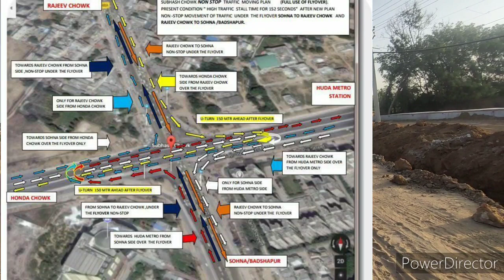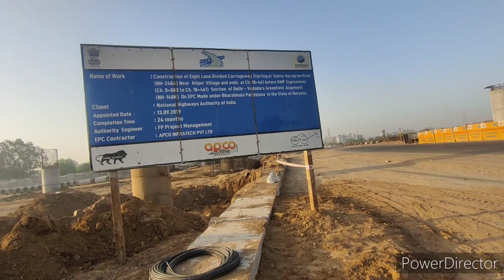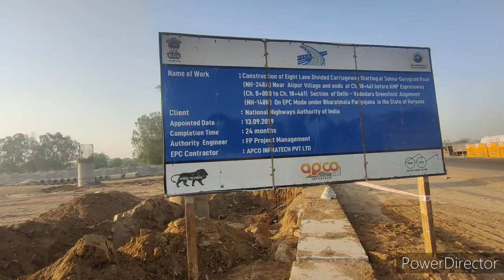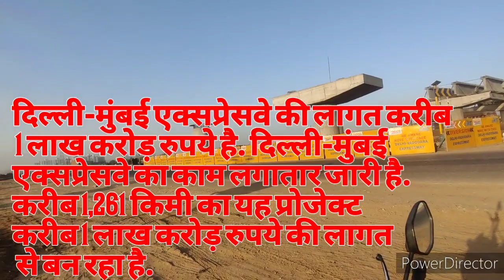एशिया का सबसे बड़ा जेवर इंटरनेशनल एयरपोर्ट को दिल्ली-मुंबई एक्सप्रेसवे से जोड़ने की तैयारी हो गई है।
The Delhi–Mumbai Expressway (or Delhi-Vadodara-Mumbai Expressway) is an under-construction 8-lane access-controlled highway developed to connect the Delhi NCR (national capital region) with the western city of Mumbai, the two major metropolitan cities of India. With the foundation stone laid on 8th March 2019, the project starts in Alipur in Sohna (South Gurgaon) – with an alternate entry point being developed at the DND Expressway to connect it directly with the Ring Road in Delhi – and ends at Jawaharlal Nehru Port (JNPT) in Mumbai, Maharashtra, connecting the northern part of India with the western part.

Proposed to be completed by March 2023, the project is expected to reduce traffic congestion in the Ashram and Badarpur locality in Delhi, and in Faridabad, Ballabhgarh and Gurugram in Haryana, along with providing an alternative route to the traffic from UP and Haryana to bypass Delhi.

While providing easy connectivity, the project is also expected to lead to an appreciation of property prices in the southern region of Faridabad, along with the inflow of investment in real estate along the under-construction stretch in Sohna (Gurgaon), Faridabad (along Ballabhgarh), Palwal, Manesar and Nuh.

Layout of the Delhi-Mumbai Expressway

The total length of the Delhi-Mumbai Expressway is 1,350 km. The length includes the already under-construction Vadodara Mumbai Expressway, which has been subsumed within the Delhi-Mumbai Expressway project, and an additional of 92 Kms to connect the expressway to JNPT port. The greenfield project passes through various states, including Haryana, Rajasthan, Madhya Pradesh, Gujarat and Maharashtra, providing an alternate route to the already functional NH-48.

National Highways Authority of India (nhai.gov.in)

In Delhi-NCR, the Delhi-Mumbai Expressway is proposed to start at Alipur in Sohna (South Gurgaon, Haryana), with NHAI also developing “DND Flyway-Delhi Mumbai Expressway Link Road”, which would be a greenfield link between DND Flyway and the Delhi-Mumbai Expressway in Sohna, and another greenfield link to directly connect a branch of the expressway to the upcoming NOIDA International Airport in Jewar (YEIDA City) of Gautam Buddha Nagar in the state of Uttar Pradesh. The second link is proposed to start from Ballabgarh in Faridabad, Haryana.

Home  City News  Delhi NCR
Delhi-Mumbai Expressway: How real estate market will change in Faridabad, Gurgaon and beyond Sohna

March 24,2021 by Suneet Saxena

The total length of the Delhi-Mumbai Expressway is 1,350 km. The length includes the already under-construction Vadodara Mumbai Expressway, which has been subsumed within the Delhi-Mumbai Expressway project, and an additional of 92 Kms to connect the expressway to JNPT port. The greenfield project passes through various states, including Haryana, Rajasthan, Madhya Pradesh, Gujarat and Maharashtra, providing an alternate route to the already functional                                                     Source: National Highways Authority of India (nhai.gov.in)